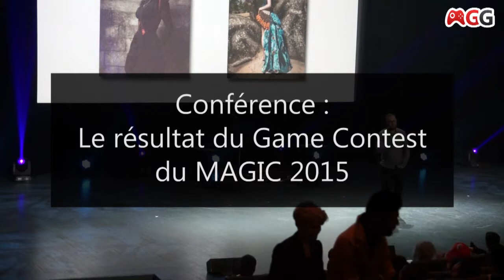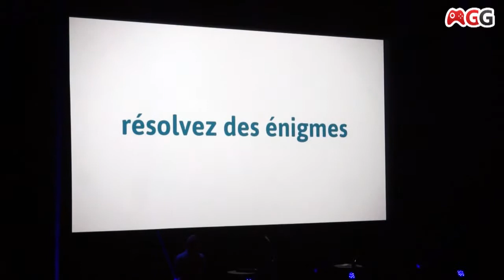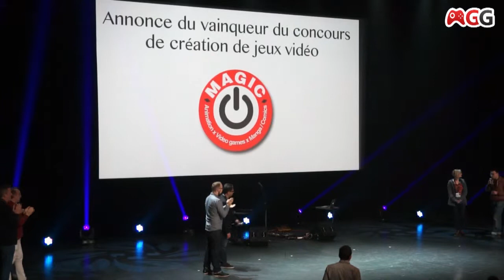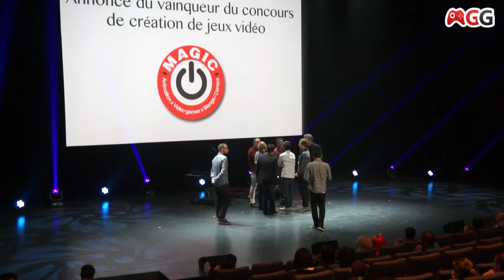Conférence : Les gagnants du Game Contest du MAGIC 2015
Lire ici :